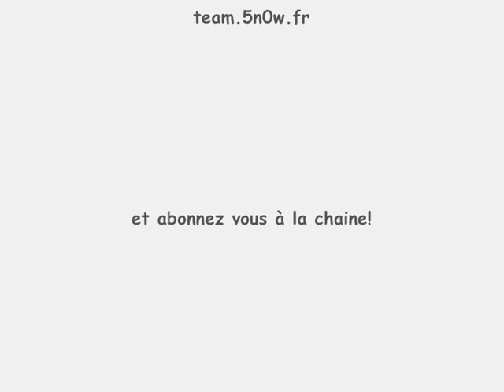[CinéMinecraft] Village moderne asiatique!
Voici une construction de Randiofact, membre de la team 5N0W: un village moderne asiatique et ses magnifiques temples.